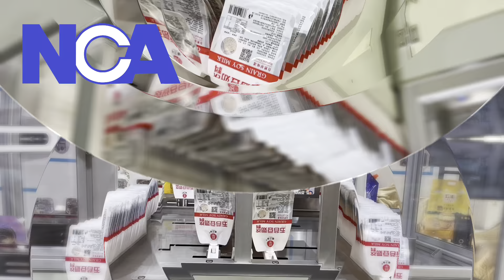Launch new product_ NCA1604D Automatic Spout Sealing Machine/Spout bag/Spout pouch/Spout inserting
1. Mechanical sealing, make sure the sealing quality and appearance.
2. Full set of protective cover and safety system.
3. Easy for installation and operation.
4. Suit for various kinds of bag, like doypack\cheerpack bag\ Flat bottom bag etc.